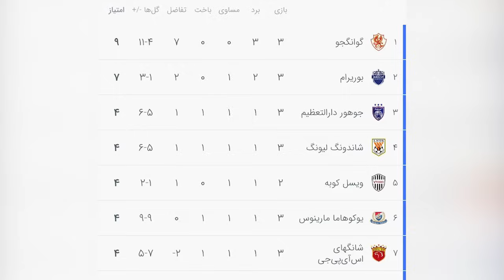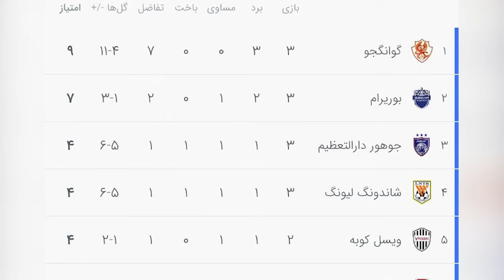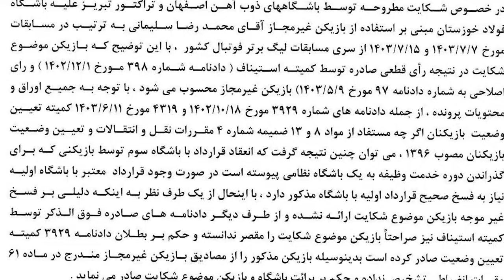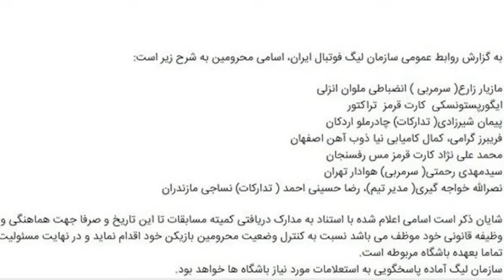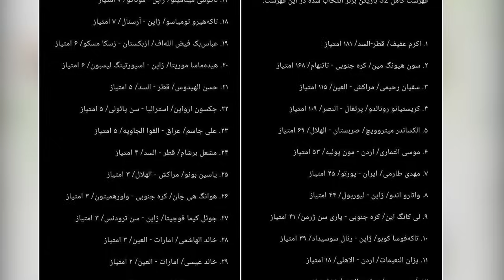فوری: اسامی متهمان فساد رفسنجان، افشای راز هاشمی نسب و شرابط سرخابی ها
تا این لحظه در پرونده فساد در فوتبال مجرمیت ۱۲ نفر شامل اسامی زیر قطعی شده و این افراد در انتظار صدور حکم هستند
‼️پرونده چند نفر دیگر نیز هنوز در حال بررسی در دادسرا است و اتهام آن‌ها اثبات نشدهراز تلخی که فاش شد؛ هاشمی‌نسب در مسیر پایان دادن به کینه 24 ساله
انگار قرار نیست ماجرای جدایی مهدی هاشمی‌نسب از پرسپولیس و پیوستنش به استقلال حالا حالاها تمام شود، اما این کینه و نفرت تا کجا قرار است ادامه پیدا کند؟
تقدیر پرسپولیس از رتبه یک کنکور سراسری ۱۴۰۳/ شاید یک روز در این باشگاه کار کنم/ لیاقت یک بازیکن خیلی بیشتر از این‌هاست؛ برای او پیغام ویژه دارم!
باشگاه پرسپولیس از رتبه یک کنکور سراسری ۱۴۰۳ که از هواداران متعصب سرخپوشان است، قدردانی کرد.
سیدحسین حسینی از هواداران استقلال خواست چنددستگی را کنار بگذارند و با اتحادشان به موفقیت استقلال کمک کنند.
با تصمیم گاریدو تمرین پرسپولیس تعطیل شد
کادرفنی تیم فوتبال پرسپولیس، تمرین امروز (چهارشنبه) را تعطیل اعلام کرد و به بازیکنان استراحت داد.
🇮🇷صحبتهای ایمان عالمی سرپرست استقلال پس از بازگشت کاروان استقلال از امارات و بازی مقابل النصر عربستان
صحبتهای مهرداد محمدی بازیکن استقلال پس از بازگشت کاروان استقلال از امارات و بازی مقابل النصر عربستان درباره مصدومیتش: بزرگ نی (درشت نی) ساق پایم شکسته است!
باشگاه فولاد مبارکه سپاهان اصفهان امروز 71 ساله شد.
روشن تاجیکستان و تراکتور